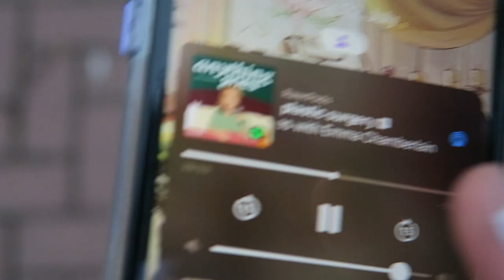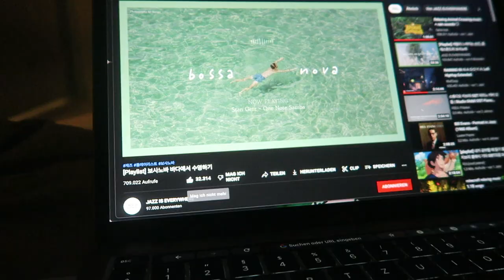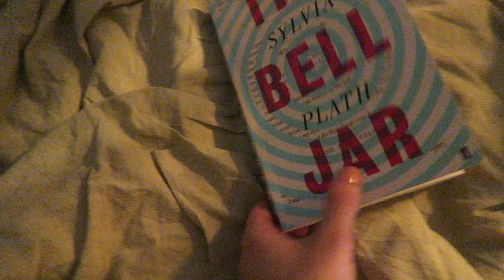my 3 weeks of rest & relaxation | bochum vlog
Ich war 3 Wochen in Bochum um auf das Haus / die Haustiere meiner Schwester aufzupassen und hab endlich Zeit gefunden ein wenig runterzukommen & zu entspannen.